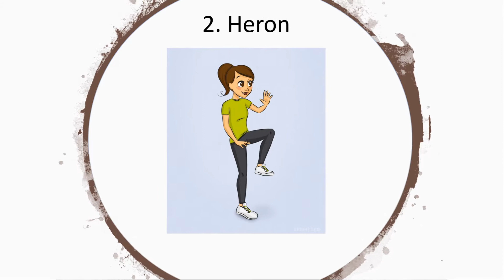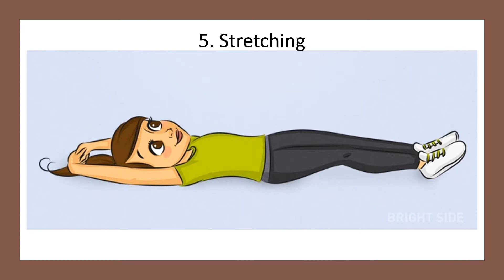Perform This Workout Every Day, and You’ll Start Losing 3 Kilos a Week | How to loss weight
Exercise is a great way to get energized in the morning. But if you don’t have time for a full workout, there are still some specially selected exercises you can do to wake up your body and get pumped for the day. Called magical, this training routine includes yoga poses and elements of Qigong practice that will help you to both awaken your body in the morning and get healthier.

Before starting the exercises, it’s vital to ventilate your room and warm up your muscles. The next thing you should do is just follow the instructions.